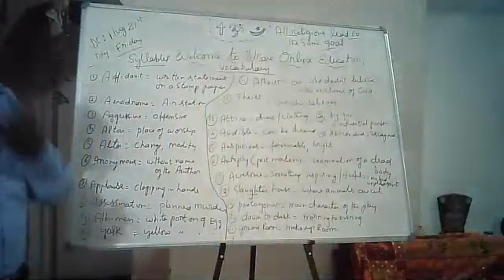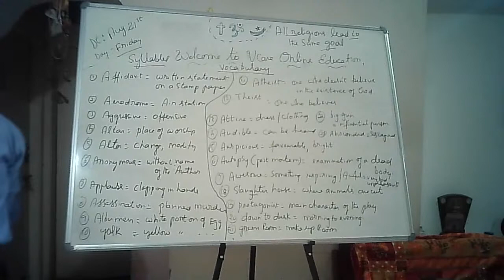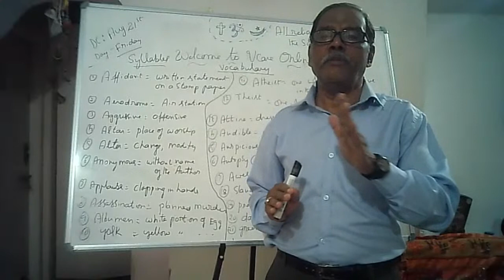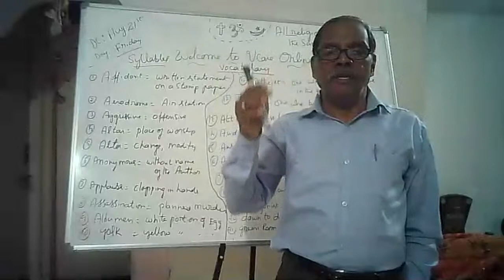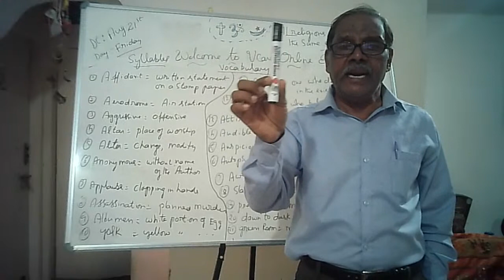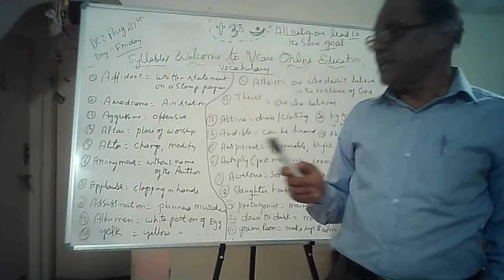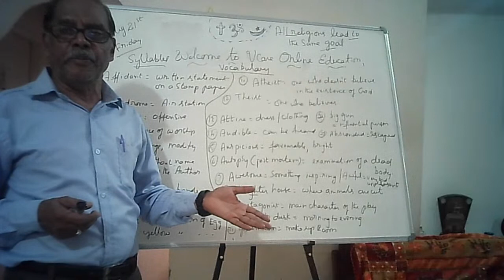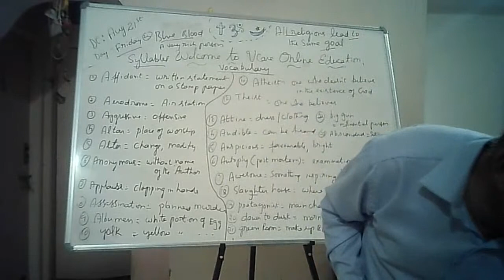vcare online education Telugu